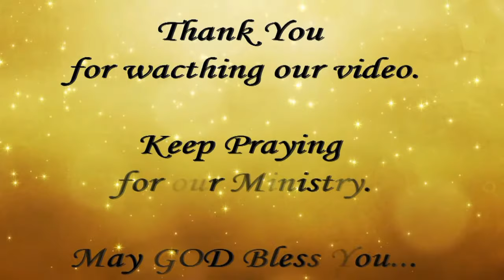Palm Sunday Children & Church Service - Photos 2018